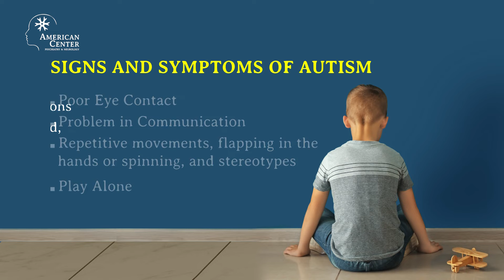Dr. Chadi Al Alam - Pediatric Neurologist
Dr. Chadi Al Alam is a Specialist Pediatric Neurologist at ACPN. Dr. Chadi treats children and adolescents presenting with headaches, seizures, epilepsy, sleep disorders, and neuromuscular diseases. He also works with children with autism spectrum disorders, tic disorders, attention deficit, and hyperactive disorders, and has a special interest in rare genetic diseases.
In this video, Dr. Chadi speaks about Autism Spectrum Disorder in children and its symptoms. He further talks about the causes and risk factors associated with the disorder. He also gives an overview of the diagnoses and how ACPN can help children overcome these difficulties with effective treatment.

دكتور شادي العلم أخصائي طب الأعصاب للأطفال وأمراض الجهاز العصبي بالمركز الأمريكي النفسي والعصبي. حصل على شهادة الطب في عام ٢٠١١، كما التحق بالجامعة اللبنانية للتخصص في طب الأطفال. يعالج دكتور شادي العلم الأطفال والمراهقين الذين يعانون من الصداع ونوبات التشنج والصرع واضطرابات النوم والأمراض العصبية العضلية. كما يعمل أيضاً مع الأطفال الذين يعانون من اضطرابات طيف التوحد واضطرابات التشنج اللاإرادي واضطراب نقص الانتباه وفرط الحركة ولديه شغف بأمراض الجينات النادرة. في هذا الفيديو يتحدث دكتور شادي عن اضطراب طيف التوحد لدى الأطفال وأعراضه، كما يتحدث عن أسباب حدوثه وماهي عوامل الخطر المرتبطة بهذا الاضطراب. كما يقدم لمحة عامة عن التشخيص وكيف يمكن أن يساعد المركز الأمريكي النفسي والعصبي الأطفال على التغلب على هذه الصعوبات عبر العلاجات الفعالة.
احجز موعدك الآن مع دكتور شادي العلم : ٨٠٠٢٢٧٦